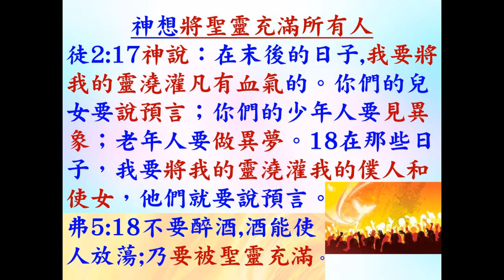如何持續聖靈充滿 - 普通話 - 葉牧師 2024.09.01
如何持續聖靈充滿

 1. 與主的關係：怎樣建立與主相愛的關係，怎樣從主的愛得力，怎樣深信神的供應和計劃。
 2. 處理生命：怎樣不被人、罪、負面思想情緒和潛意識、婚姻和生活的問題、和侍奉的問題影響。
3. 進入不同層次的侍奉：侍奉可以由簡單的生活見證，到建立別人的靈命，或進入策略性的侍奉。